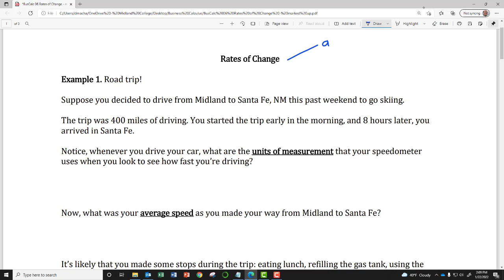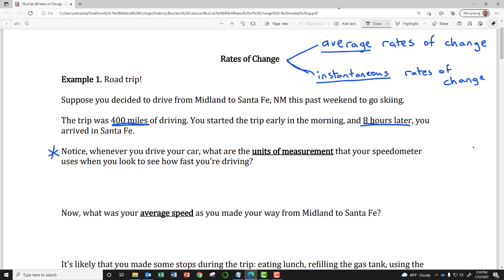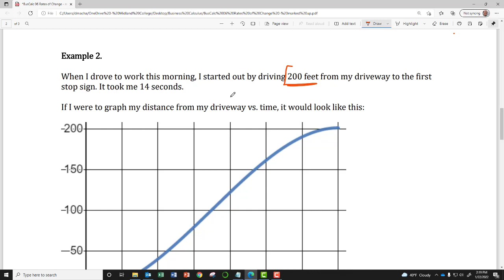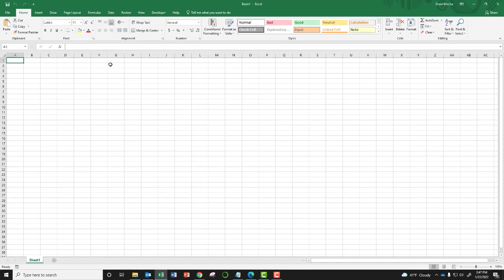Section 11.3: Rates of Change (Calculus for Business)